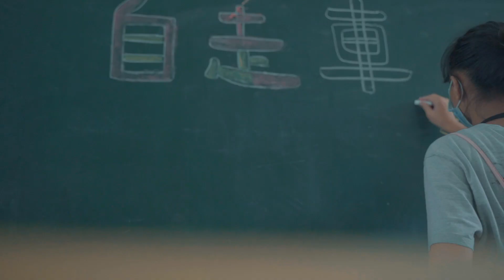2022年偏鄉玩程式Coding Fun (南投德興國小)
2022 Coding Fun偏鄉玩程式

「我是不會放棄的！」孩子們面對沒有標準答案的自走車程式，屢屢失敗的過程中，居然喊出了如此霸氣十足的宣言

第二場Coding Fun在德興國小迎接18位孩子與台灣大志工一起玩程式，三天課程，我們不僅互為隊友! 也是激勵彼此的戰友!

不輕易放棄的心態，讓同學們非常積極調整自己的自走車參數、反覆測試、測試再測試，讓自走車走出困難的迷宮，雖然過程中有挫折有哭泣，但更多的是成功的🙌擊掌聲及笑聲，能夠捕捉到同學們認真開心的樣子 志工們都感到非常欣慰及開心😊。

經歷兩場東部及中部的學校，最後一場要帶領志工們飛出台灣咯✈~
猜猜看~ 👉 下一場Coding Fun偏鄉玩程式會在哪裡與大家見面呢 ~